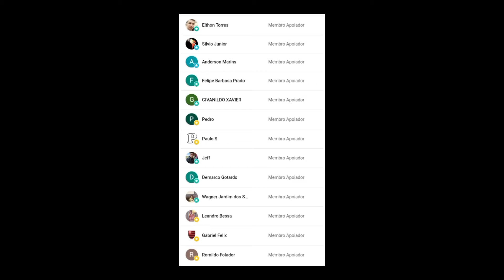RODOVIÁRIA DE VITÓRIA | PENHA E EUCATUR MARCANDO PRESENÇA | MOVIMENTAÇÃO DE ÔNIBUS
*Agradeço a todos que puderem apoiar o canal, seja tornando-se MEMBRO ou realizando uma doação de qualquer valor a partir de R$ 1,00 (um real) via PIX. Isso contribui muito para que eu consiga estar sempre produzindo conteúdos em lugares diferentes*